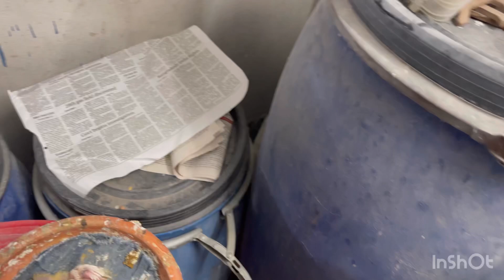বুখার|র বিদায় ও আজকের আপডেট || Dream pigeon loft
Hello dear viewers hope you are enjoying your beautiful day.
Sabbir bhai came today and take my 2 pair of Bukhara trumpeter master pair.
This was my last pairs.
Best wishes to the new owner .
You know my current situation of my loft.
So let’s see the update .